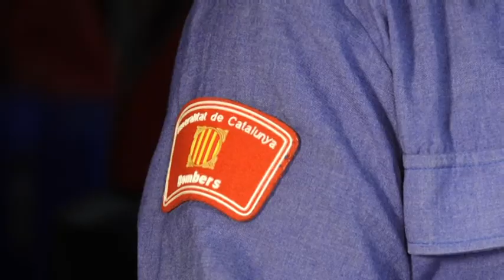Entrevista a Marc Castellnou, cap dels GRAF dels Bombers